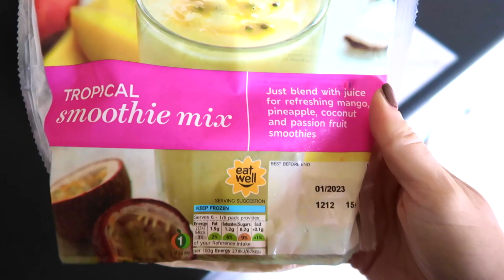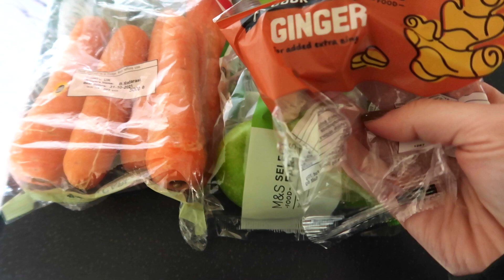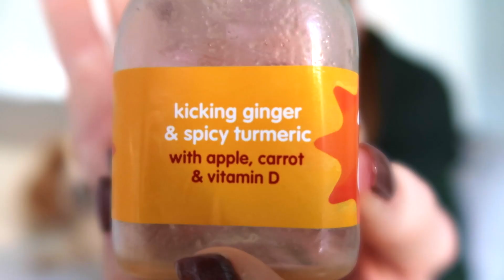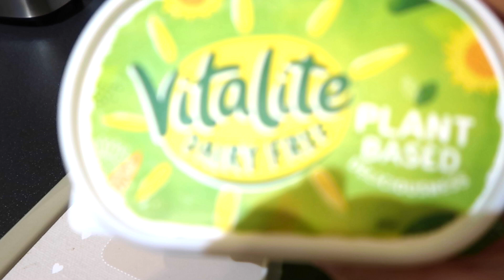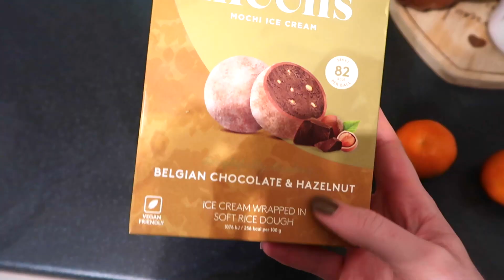WHAT I EAT IN A DAY WHEN I'M SICK | Vegetarian & Vegan Meal Ideas | Charlotte Jordan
If you saw my last video you'll know I've been hit by this nasty cold that is going around but I think I'm finally coming out the other side of it now. So I thought I would share with you what I have been eating to help myself get better as quickly as possible. Of course I hope you all stay happy and healthy this winter period but in case you pick anything up I hope these meal ideas help you recover quickly.

OTHER VIDEOS YOU MAY ENJOY:
Cosy Autumn Pamper Evening